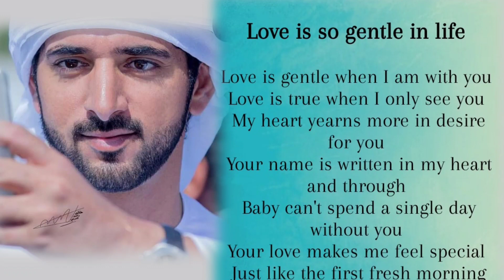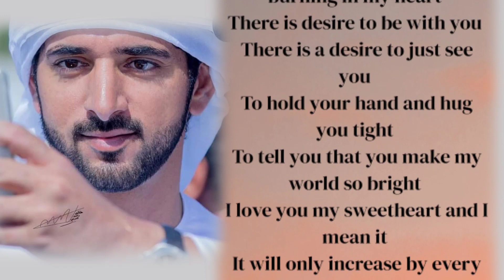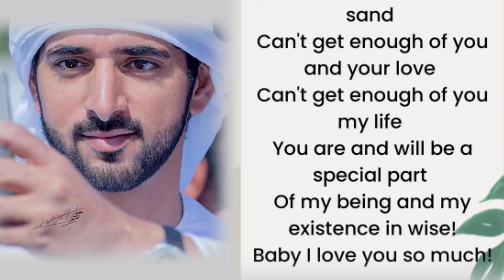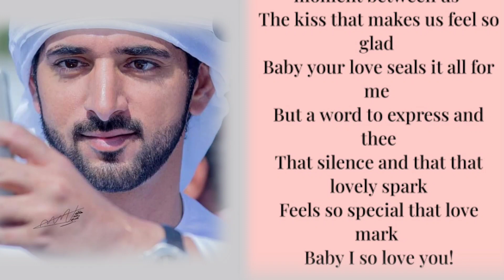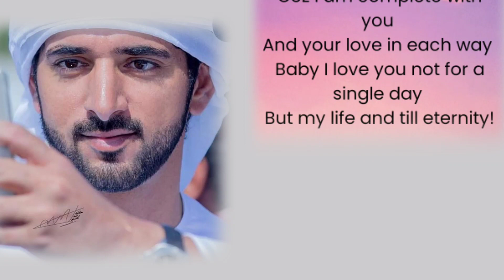So Pure Is Your Love😘💞| Tagore poems, a poem love, poem by Fazza || Sheikh Hamdan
1.Sheikh Hamdan
2.Poem By Fazza
3.Poem of sheikh Hamdan
4.Fazza's poems
5.Prince Sheikh Hamdan
6.Crown Prince sheikh Hamdan
7.Crown Prince of Dubai
8.crown prince hamdan